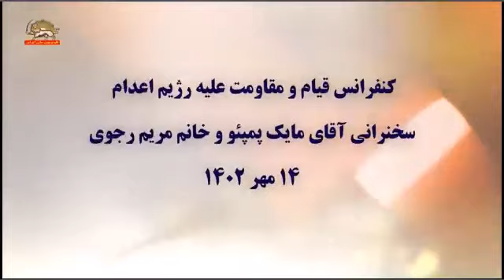کنفرانس قیام و مقاومت علیه رژیم اعدام با حضور مایک پمپئو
💠کنفرانس قیام و مقاومت علیه رژیم اعدام
🔹سخنرانی خانم#مریم_رجوی رئیس جمهور برگزیده مقاومت
🔹سخنرانی آقای مایک پومپئو وزیر خارجه پیشین آمریکا تا سال 2021